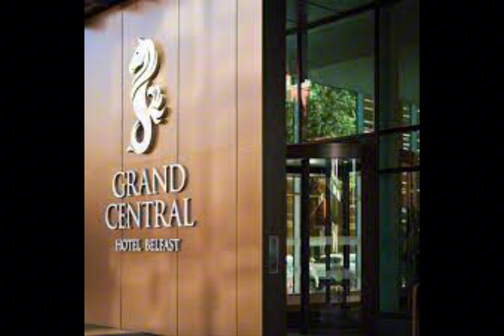Lunch and Dinner @The Grand Central Hotel #lifestyle